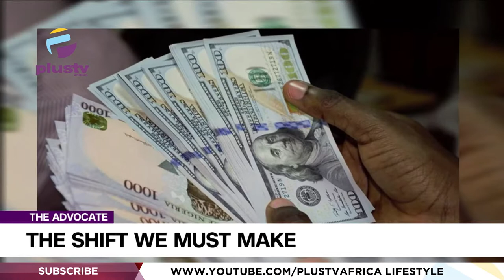The Shift We Must Take: Getting Rid Of Saviour Mentality & Zoning | THE ADVOCATE NG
Nigeria is on the cusp of a crisis, a kind that has never been experienced in its history. Everything that can be wrong is wrong and when you think it can’t be any worse, you receive a shocker.

Advocates Of The Week:
Ruth Mbanali
Olanrewaju Hussein
Helen Oshikoya